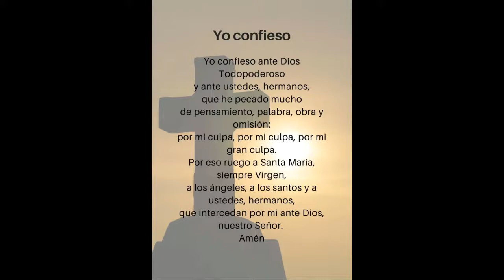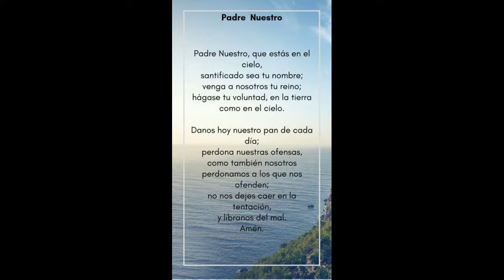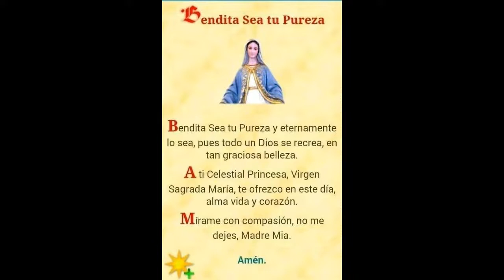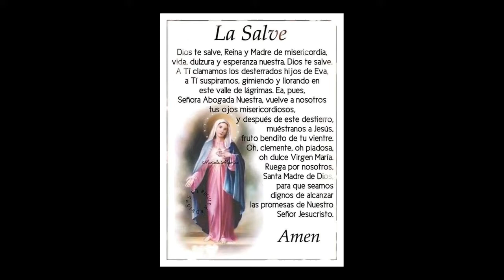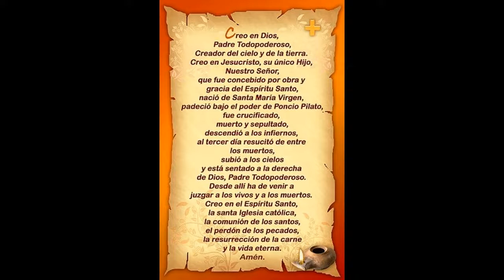Devocional diario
Antofagasta - Chile